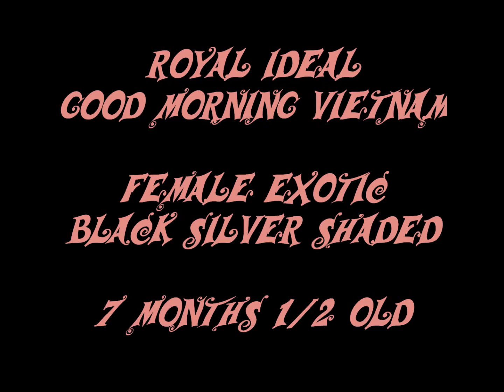Royal Ideal Good Morning Vietnam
female exotic black silver shaded